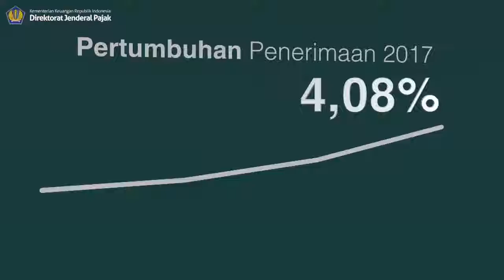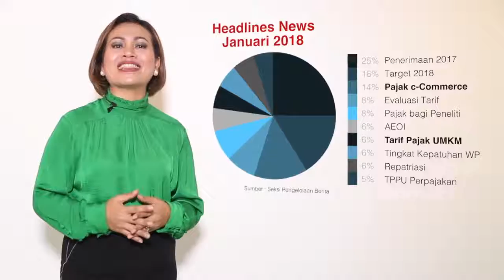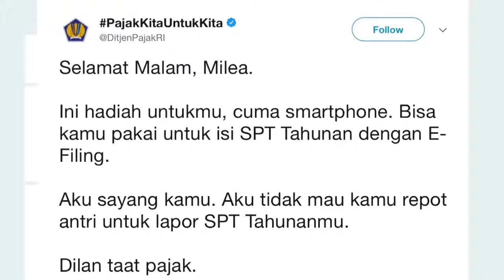infokita Direktorat Jenderal Pajak - Januari 2018 (selalu ada cerita penuh makna)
Rangkaian kegiatan Direktorat Jenderal Pajak di awal tahun januari 2018, lebih dekat dan bersahabat untuk KawanPamak 😁😄😊